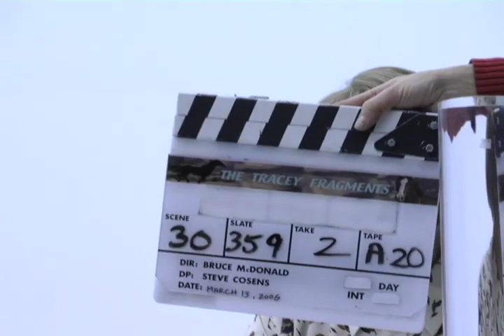Tracey: Re-Fragmented: Scene: 30, Slate: 359, Take: 2.